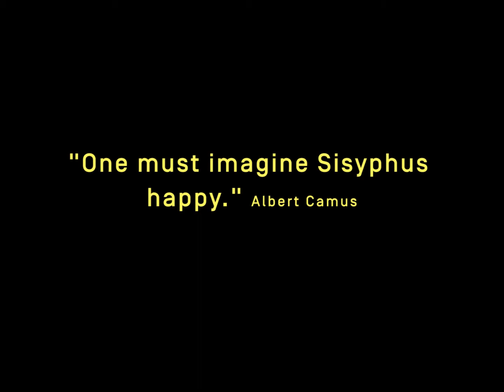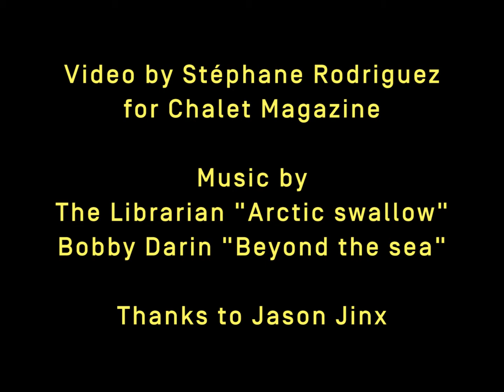"One must imagine Sisyphus happy" The myth of Sisyphus, Albert Camus.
Video made by Stéphane Rodriguez for the first issue of Chalet Magazine launched at the Rox Gallery, NYC. April 2013.
Chalet is a New York City based biannual print magazine that explores cities from the perspective of a bicycle.

Concept, editing, animation and sound design: Stéphane Rodriguez.
Using Tour de France footages from 1992-97.